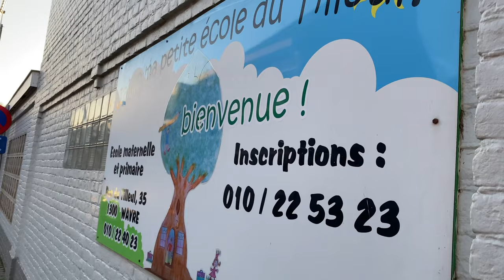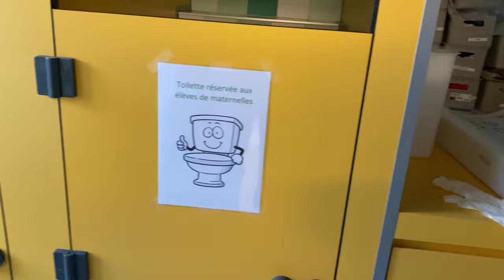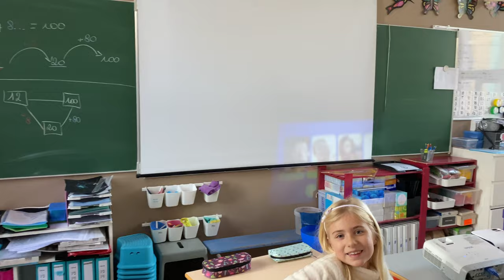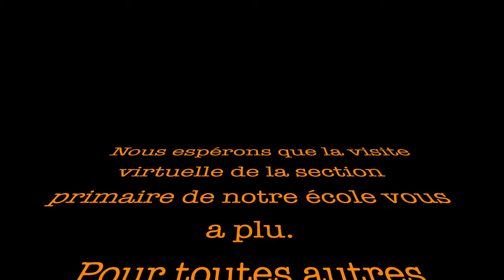Présentation primaires Tilleul